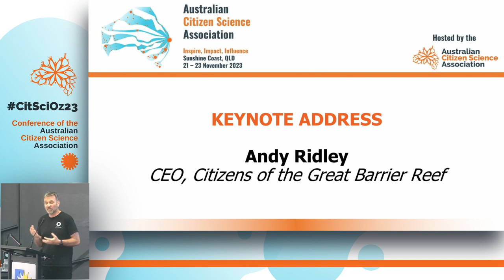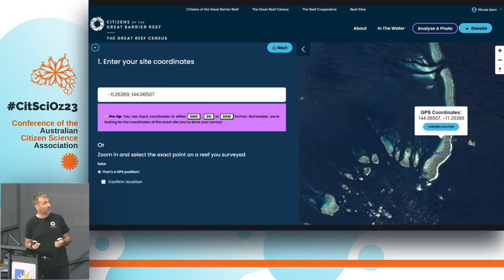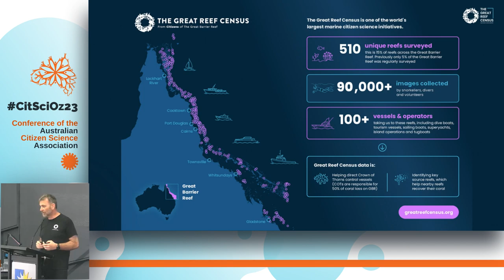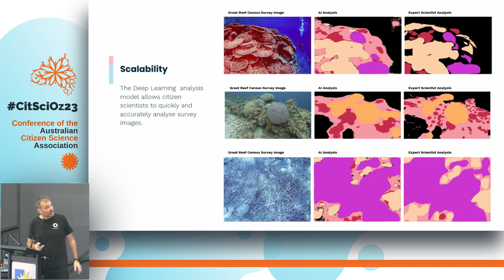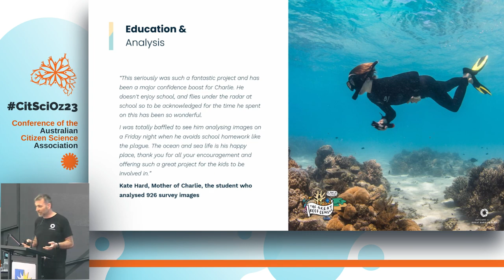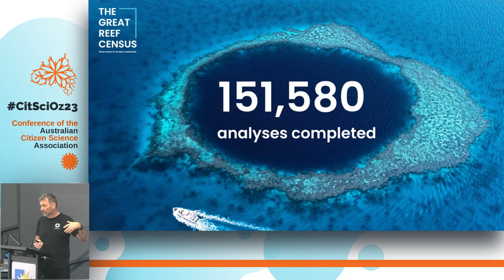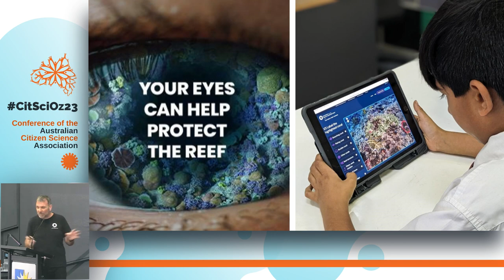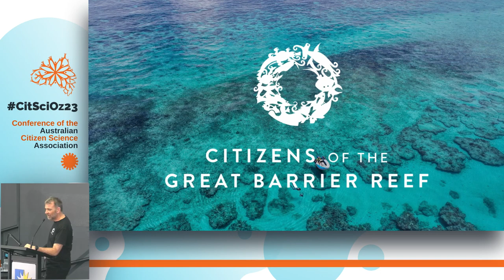CitSciOz23 Keynote: Andy Ridley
Andy Ridley is CEO of the  Citizens of the Great Barrier Reef.

Andy is recognised as one of the world’s most successful environmental movement creators. As co-founder and CEO of Earth Hour, he grew the campaign from an idea on the back of a beer coaster in Sydney, to the world’s largest environmental action, spanning 7,000 cities in over 164 countries, and reaching more than 2.8 billion people globally.

Andy has turned his focus to a new challenge, creating a 21st century ocean conservation organisation, Citizens of the Great Barrier Reef. The program aims to aid the protection and conservation of the Great Barrier Reef and reefs all over the world, using tech, data and a new collaborative approach to conservation.

Prior to founding both Citizens of the Great Barrier Reef and Earth Hour, Andy led the rapid growth and evolution of Circle Economy in Amsterdam. He believes the circular economy provides many of the answers to some of the biggest environmental challenges that we face as the global population grows beyond nine billion, and we attempt to address our greatest generational challenge of climate change.

Andy will be presenting a keynote on Day 1 of the conference, Tuesday 21 November